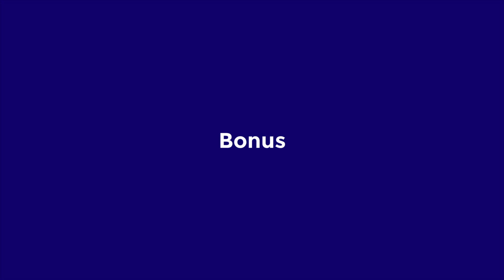[SAISON 1 - VLOG 4] AIRSOFT TRAINING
On teste la nouvelle réplique de Airsoft de Tom et on se tire dessus :)

Prochain vlog: Randonnée découverte en quad avec Tom.